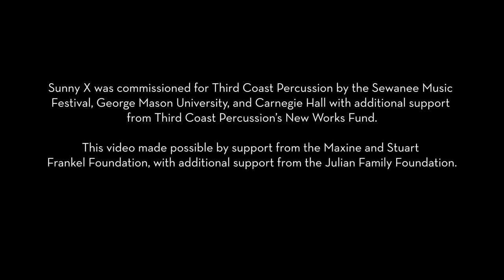"Sunny X" by Tyondai Braxton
Performed by Third Coast Percussion

From Third Coast Percussion's GRAMMY®-nominated album "Between Breaths", available now from Cedille Records on CD and streaming platforms:

"Sunny X" was commissioned for Third Coast Percussion by the Sewanee Music Festival, George Mason University, and Carnegie Hall with additional support from Third Coast Percussion’s New Works Fund.

This video made possible by support from the Maxine and Stuart Frankel Foundation, with additional support from the Julian Family Foundation.

(we are a 501c-3 nonprofit organization)